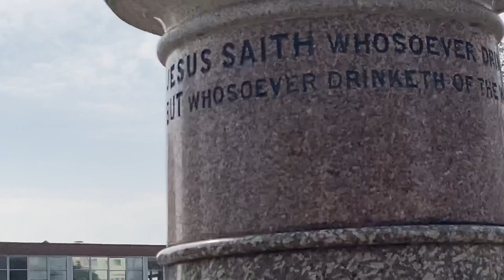Walking in Gosport town centre|Hampshire|England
A walk through in Gosport High street early in the morning.
Gosport is a historic port town and a non metropolitan district with a borough status on the south coast of Hampshire,England.It is located on a peninsula between Portsmouth Harbour and the Solent,across from the Isle of Wight.
Gosport’s military history includes its role in World Wars 2 when it was a target for German Bombing and Gosport was involved in preparer Operation Overlord.